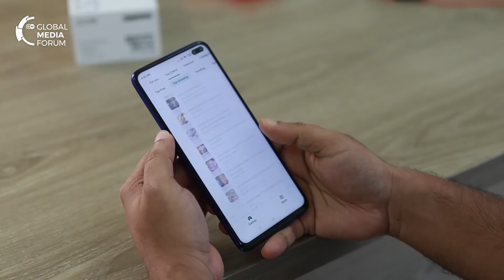Using tech to report abuse | GMF compact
How can mobile technology help us report abuse and crime? Apps like VictimsVoice or Easy Rescue let victims document and report abuse and call for help without raising suspicion. But the apps may also expose the victims to further risks as abusers often check their victims' phones.